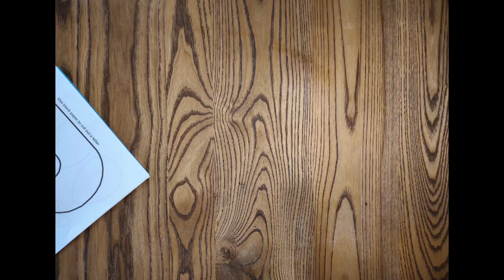Letter B paper craft for kids (Bee) + Free printable templates. DIY ideas for preschool.